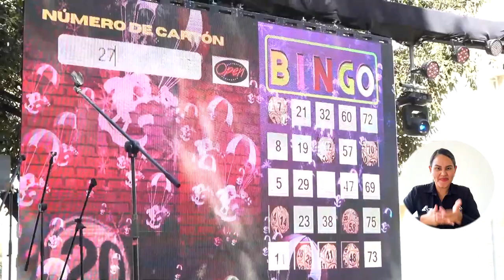Un excelente Día de la Familia se vivió en UNIMAGDALENA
Con concursos, bingo, juegos, premios y diversas actividades recreativas, las familias de funcionarios, docentes, directivos y contratistas de la Universidad del Magdalena, compartieron junto a sus hijos, hijas y seres queridos la alegría de esta época navideña y fin de año. Este espacio es organizado por la Dirección de Bienestar Universitario como agradecimiento al compromiso y dedicación en los distintos procesos institucionales.